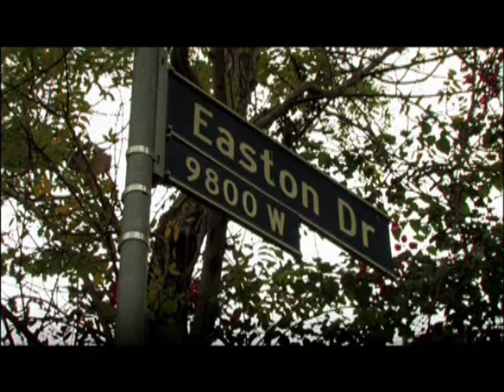Jay Sebring's Easton Drive House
From the documentary Six Degrees of Helter Skelter. The mansion was owned for a short time in the late '20's and early '30's, by Jean Harlow and her husband, MGM producer, Paul Bern. Jay Sebring bought the place in 1963. He met and fell in love with a young 20 year old actress, Sharon Tate. They stayed together as a couple until 1966.